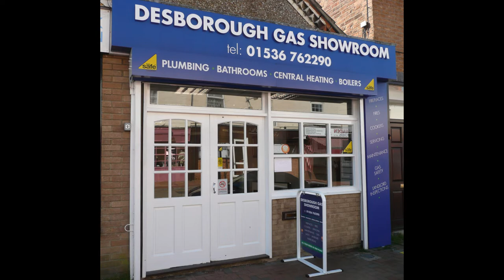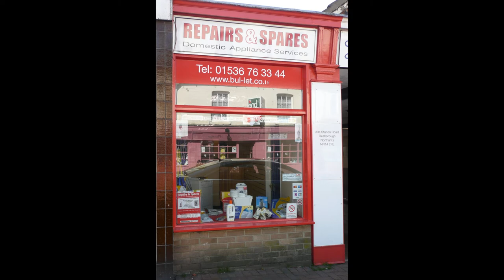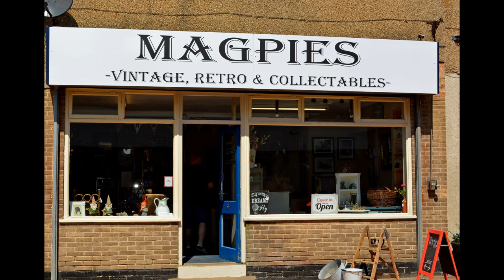Desborough Shops & Hospitality 2009 2021